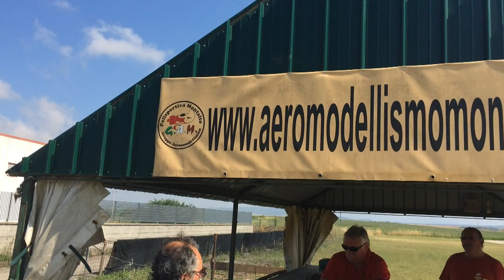AREA 51 - 15 Agosto 2014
AREA 51 - Ferragosto 2014 - Gavettone con il Phantom FC 40